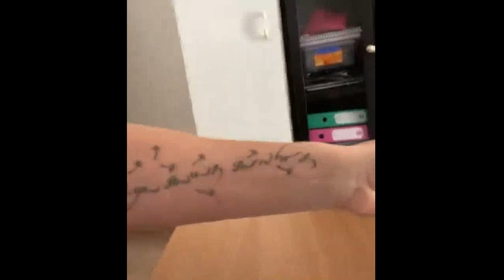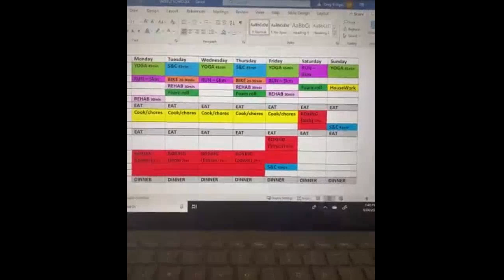The Blonde Bomber, Ebanie Bridges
Sydney native, pro boxer, math teacher, speaker of 5 different languages.
Q&A done by this channel.